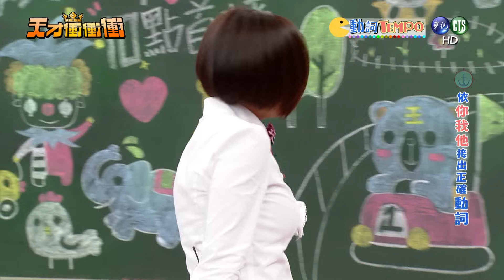1105天才衝衝衝-動詞TEMPO